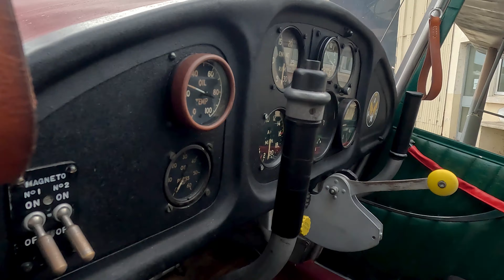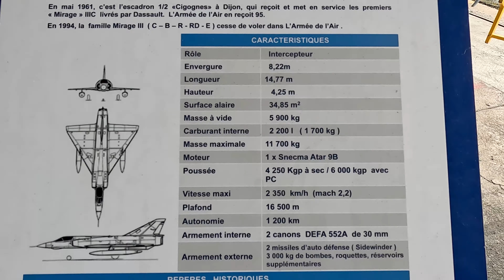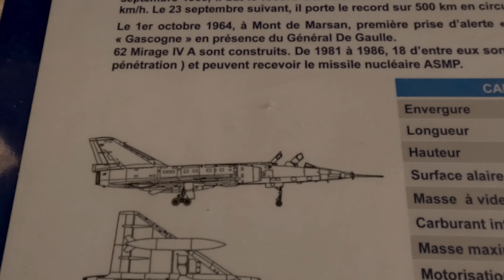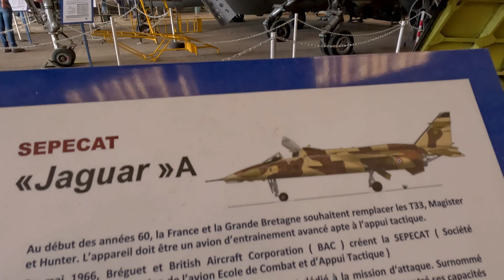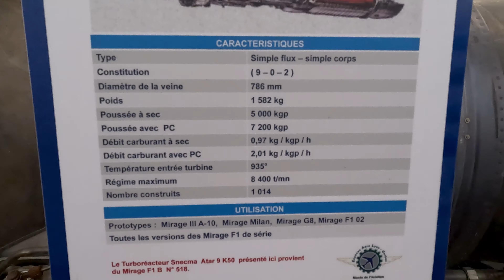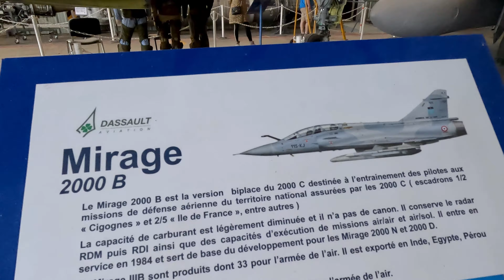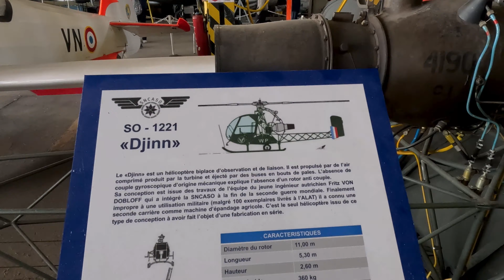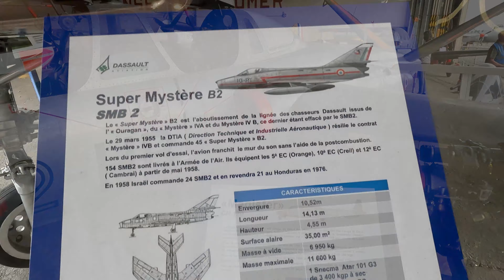Musée de l'Aviation de Lyon - Corbas - France - 16/09/2023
Musée de l'Aviation de Lyon - Corbas : Un Voyage à Travers 100 Ans d'Histoire Aéronautique ✈️🚀

Rejoignez-nous pour une visite fascinante du Musée de l'Aviation Clément Ader situé sur l’aérodrome de Corbas, au sud de Lyon. À l'occasion de la Journée du Patrimoine, nous avons exploré ce musée exceptionnel qui célèbre plus d'un siècle d'aviation française, de 1908 à nos jours.

Dans cette vidéo, découvrez :

✈️ Collections Imposantes : Plongez dans une riche collection d’aéronefs, de moteurs et d’équipements aéronautiques qui illustrent l’évolution de l’aviation française à travers les décennies. Admirez des pièces rares et des aéronefs historiques restaurés avec soin.

🛠️ Restauration et Conservation : Découvrez le travail remarquable de l’association Espaces Aéro Lyon Corbas (EALC), entièrement bénévole, qui assure la restauration intégrale des collections et maintient leur qualité exceptionnelle.

🎓 Activités Éducatives et Culturelles : Apprenez comment le musée encourage la culture aéronautique à travers des actions de formation comme le Brevet d’initiation Aéronautique, des stages de découverte en entreprise, des conférences, une bibliothèque spécialisée et une documentation précieuse.

🌟 Journée du Patrimoine : Profitez des moments forts de cette visite spéciale réalisée lors de la Journée du Patrimoine, où le musée a ouvert ses portes pour partager son patrimoine aéronautique avec le public.

Ne manquez pas cette opportunité de découvrir l’histoire fascinante de l’aviation française et de voir de près les trésors conservés par ce musée unique !

Je m'appelle Ludia et j'adore voyager. Sur cette chaîne, vous trouverez des vidéos des voyages que moi et ma famille avons faits, alors n'hésitez pas à les regarder et à vous abonner à notre chaîne pour ne manquer aucune de nos prochaines vidéos. Merci de m'avoir rendu visite et à bientôt ! Nous sommes brésiliens et vivons en France.

🎬 Cette vidéo a été enregistrée avec:
🎥 Caméra GoPro